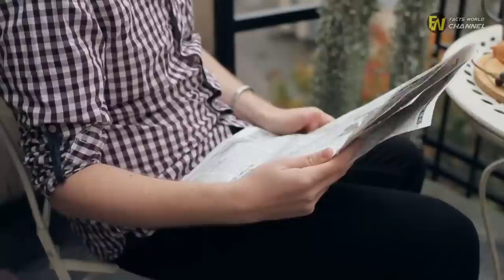MAN Finds OLD Camera, Develops Film And REGRETS it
or